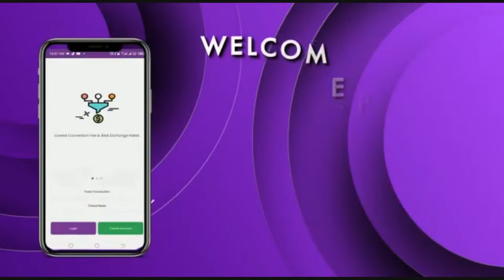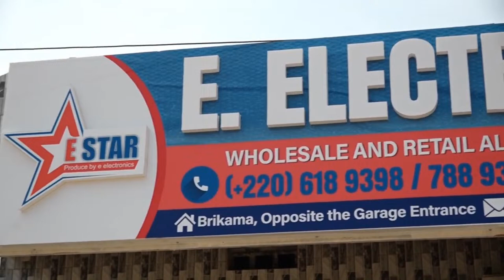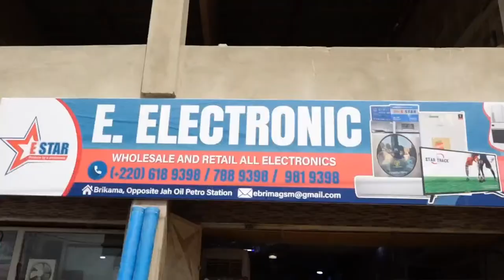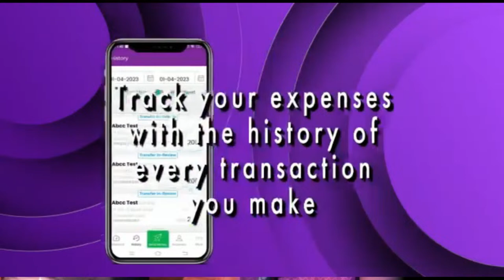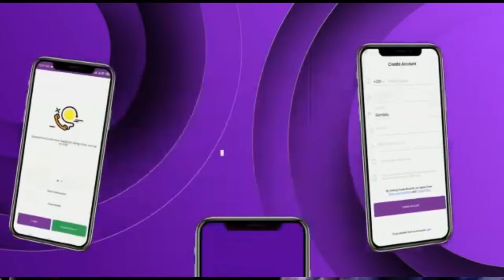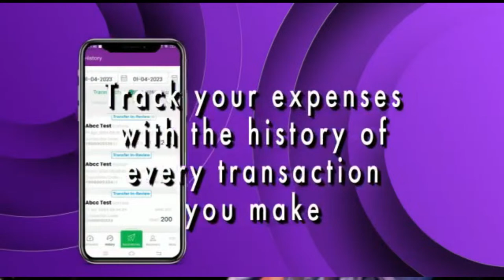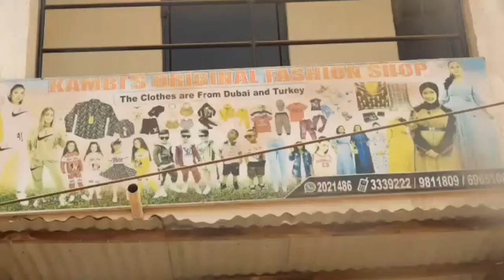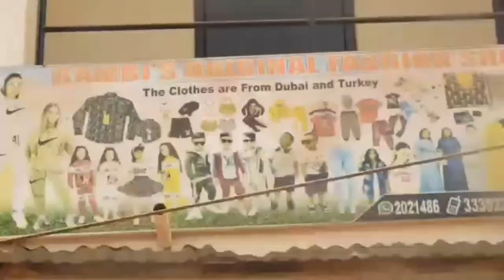ON MENGBE KERING TV: THE CONVERSATION WITH GAMBIA'S INFORMATION MINISTER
ON MENGBE KERING TV: THE CONVERSATION WITH GAMBIA'S INFORMATION MINISTER, DR ISMAILA CEESAY.